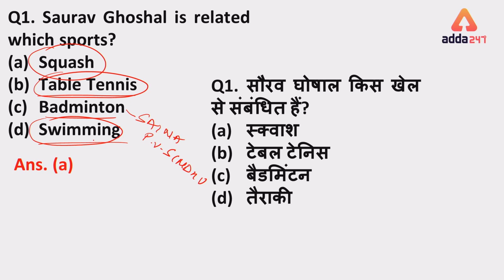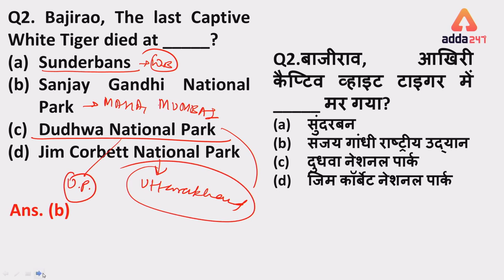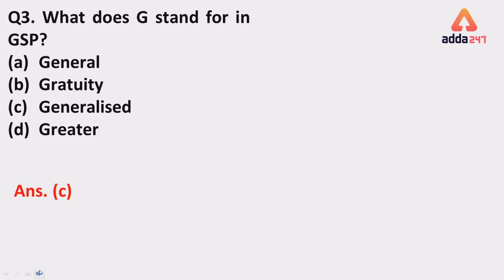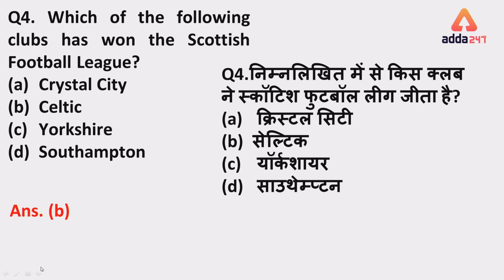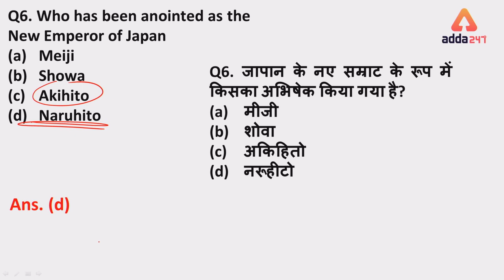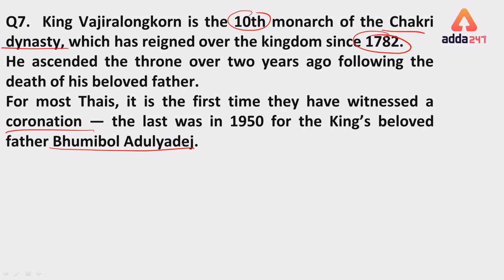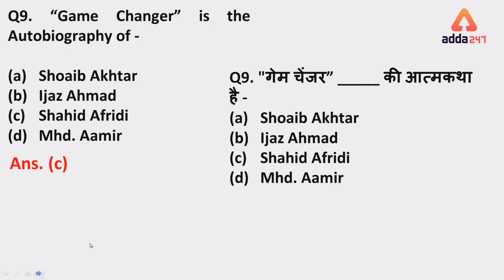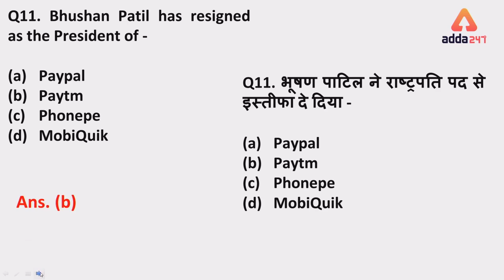6th MAY | DAILY 5 AM MCQ | Current Affairs MCQ | Current Affairs By Kush Sir